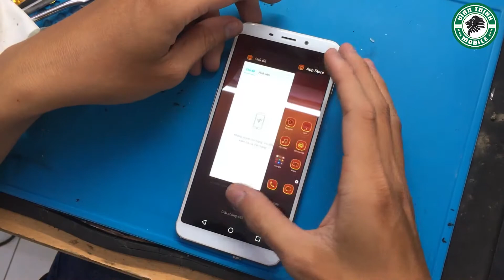Thay màn hình Meizu M6s - SuaChuaVinhThinh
Thay màn hình Meizu M6s tại SuaChuaVinhThinh

Địa chỉ : 255 Văn Thân, Phường 7, Quận 6, TP.HCM
Chi nhánh: 31 Hòa Hưng, Phường 12, Quận 10, TP.HCM

Artist: Nicolai Heidlas
Title: